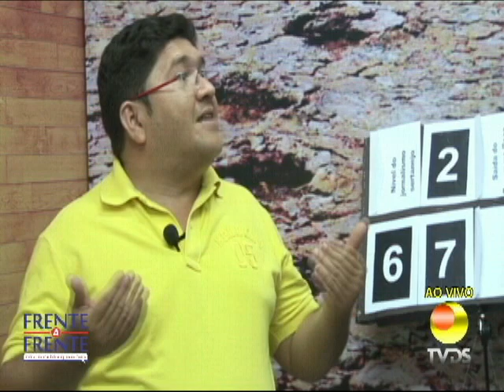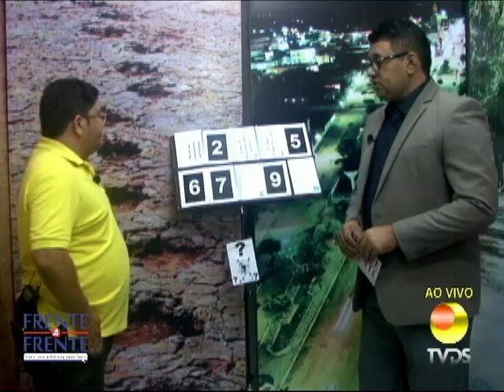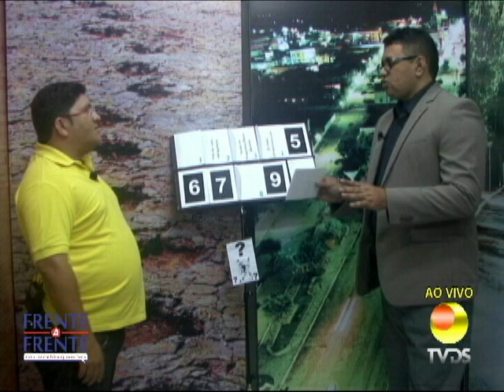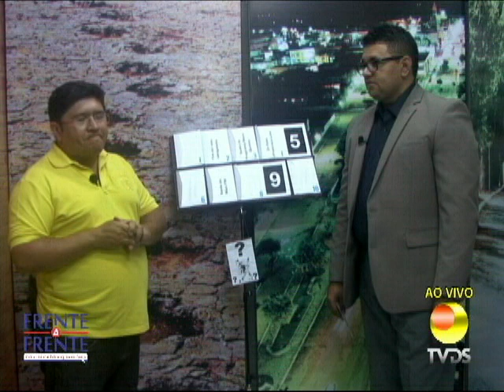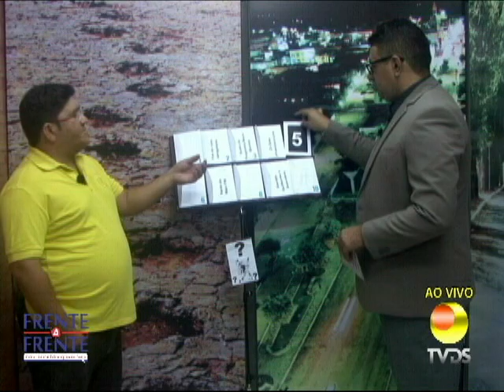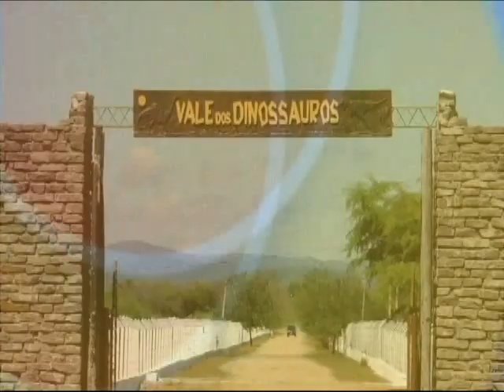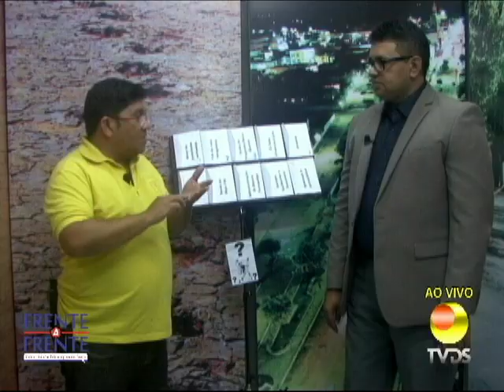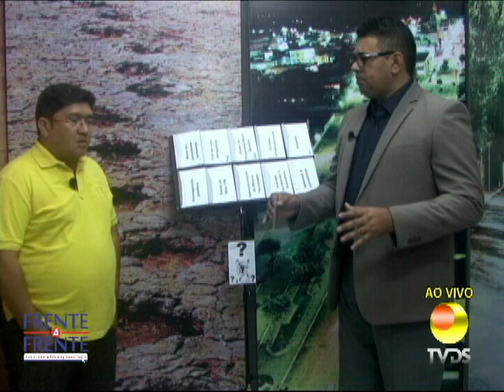Frente a Frente com o radialista Abrantes Júnior 19 08 14